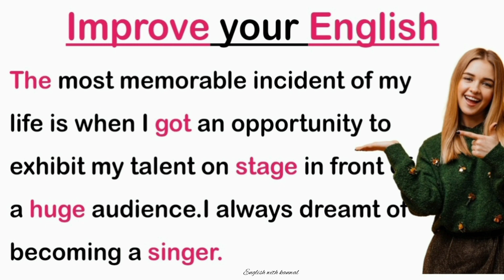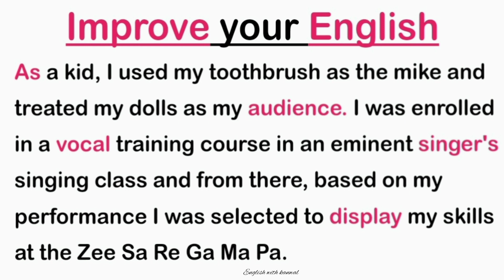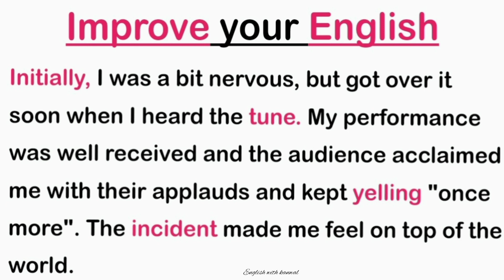English language learning level A1 |Listening and practice #2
Hi in this video you will learn English language learning level A1 |Listenin and practice